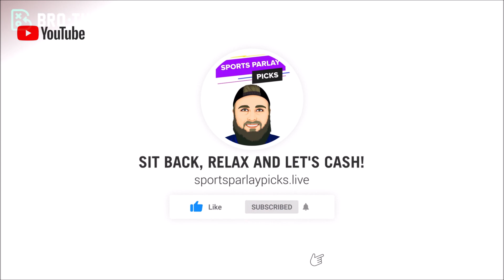NHL Picks and Matchup Previews 12/17/22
🤑2. Bovada

⏲️Time Stamps:
0:00 Intro
0:34 Columbus Blue Jackets vs Boston Bruins
1:22 Ottawa Senators vs Detroit Red Wings
2:11 Anaheim Ducks vs Edmonton Oilers
3:02 Dallas Stars vs Carolina Hurricanes
4:00 New York Rangers vs Philadelphia Flyers
4:42 Tampa Bay Lightning vs Montreal Canadiens
5:34 Toronto Maple Leafs vs Washington Capitals
6:35 Florida Panthers vs New Jersey Devils
7:28 Buffalo Sabres vs Arizona Coyotes
8:20 Nashville Predators vs Colorado Avalanche
9:04 Vegas Golden Knights vs New York Islanders
9:56 Winnipeg Jets vs Vancouver Canucks
10:50 San Jose Sharks vs LA Kings

🏒 NHL Picks:
Bruins ML
Ottawa +1.5
Edmonton ML
Dallas +1.5
Rangers ML
Tampa Bay ML
Toronto ML
Florida +1.5
Buffalo ML
Colorado ML
Vegas ML
Winnipeg +1.5
Sharks +1.5